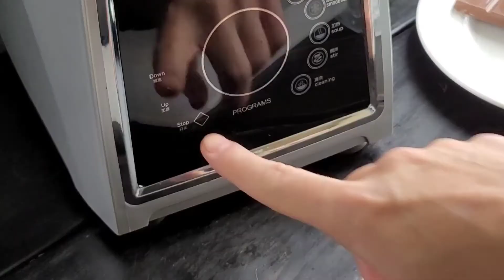Сырки в высокоскоростном блендере King MIx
Сырки⠀

Ингредиенты:
150г мягкого тофу
50г воды
4 чл кокосовой пасты
3 ст л кокосового молока
50г  кокосового масла
30г кокосовой стружки
40г сиропа топинамбура
10г лимонного сока
130г молочного веганского шоколада

Приготовление:

1. Взбить в блендере тофу, кокосовую пасту, кокосовое молоко, кокосовое масло и лимонный сок.

2. Разлить по формочкам и убрать в морозилку на 1-2 часа.

3. Затем растопить шоколад, и аккуратно, опуская сырки в горячий шоколад, глазировать их. Чтобы шоколад хорошо схватился, сырки должны быть только из морозилки️

Приятного аппетита!